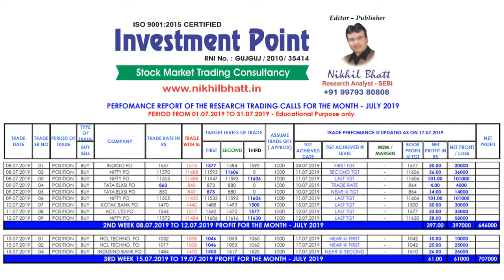PERFORMANCE OF INVESTMENT POINT FOR THE DATE - 17.07.2019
TradingIdea